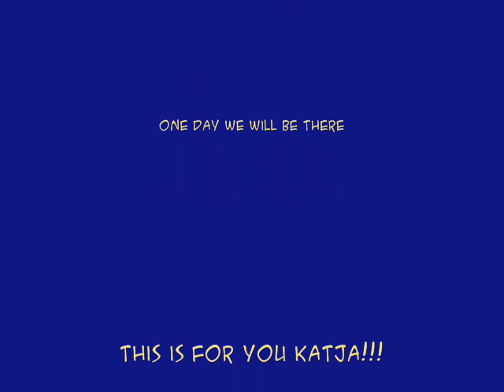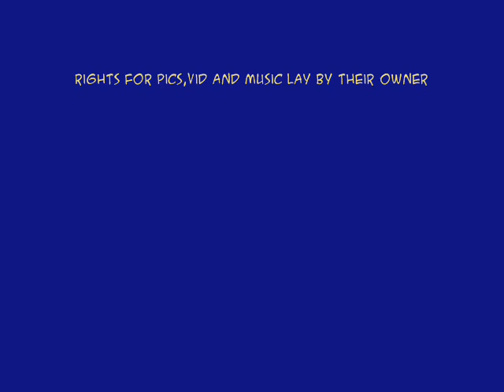New Zealand a dream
Have you been once to this country? Then you know, what I want to explain within this video. I made it for a special friend, to never give up her dream.

Its might a bit long, but I couldnt find an end. ;)

Music is from the movie Whale rider "Waka in the sky" and from the movie "The Island" the main theme. Not to forget the All Blacks. ;)

Like ever, this is a fan made video. Not profit or commercial. All rights for pics and music and video lay by their owners.

A special thanks to Katja, I took two of your pics. ;)